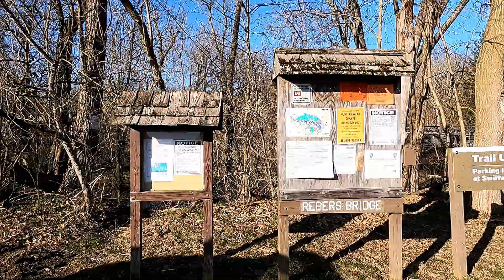Doubles With One of My Best Buds!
Hey Peeps!
I think Spring is finally starting to peak its way through! My first day going out fishing after work, and man was it a blast!

Went fishing with one of my best friends from high school, Rob, and we caught some nice fish! Check out the adventure! Side note, we also fished in one of my favorite locations in this video. I have seen bald eagles here in the past and this section of the stream is so relaxing.

FishBrain: PATroutFilms
Film Gear:
GoPro Hero 9 Black x 2
Chest Mount from Amazon.com
GoPro Session 4 – Underwater Shots
Tri-pod and mount from Amazon.com
Editing Software: DaVinci Resolve 16
Gear:
Orvis Clearwater 9ft 5wt rod
Orvis Recon 9ft 5wt rod
Orvis Clearwater 10ft 7wt rod
Orvis Hydro’s III reel
-7wt Scientific Anglers streamer fly line
-5wt Scientific Anglers floating fly line
Orvis Battenkill III Reel
-5wt Scientific Anglers floating fly line
Simms Tributary Stocking Foot Waders
Simms G3 Guide Stocking Foot Waders
Korkers Greenback Wading Boots
Simms Dry Creek Z 15L Sling Pack
Simms Dry Creek Z 10L Hip Pack
Fishpond Nomad Mid-length Net
Rubber Net from Amazon.com
PLEASE don’t hesitate to comment with any questions! I always do my best to respond at my earliest convenience! Tight lines Peeps!